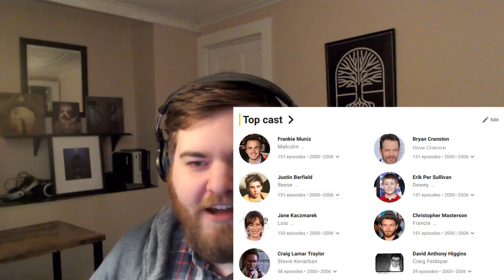What The Heck Are We Doing in 2023? (Biweekly Breakdown)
In the continuing tradition of annoying Peter with publicly stating his goals, the boys talk 2023 and if 2022 was any fun. Also there's a comparison to Malcolm in the Middle that doesn't make much sense. Also also Peter is a big stinky liar and I hate him.

Chapters:
0:00:00 Intro
0:02:00 2022 Review
0:05:30 Dibble's 2023 Goal
0:09:30 Peter's 2023 Goal
0:11:45 GOTY Plans
0:13:10 Non-gaming goals?
0:17:15 The Non-biweekly Biweekly Breakdown
0:19:15 2023 Games Worth Playing?
0:22:45 I am not making another Tales of Platinum for Wolfenstein II